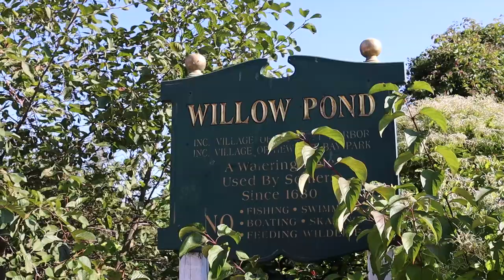Alan Hartstein ROCKS Hewlett Harbor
Alan Hartstein is a PRO when it comes to Hewlett Harbor. Alan has two back-to-back Sales Agreed in this beautiful area and shows no sign of slowing down! Today he shows us his two sales and the beauty of the town.